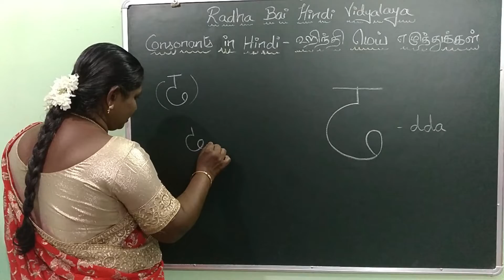ढ - dda - 14th letter. இந்த ‘da’ வை வாய்க்குள் வேகமாகவும் அடக்கியும் உச்சரிக்க வேண்டும். ட+ஹ=ட்ஹ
ஹிந்தி கற்க விரும்பும் மாணவர்கள் கவனத்திற்கு :--
எளிய முறையில் ஹிந்தி கற்க

Students who want to learn Hindi can make use of this udemy course links
Read, Write & Speak Hindi easily
51 hours on-demand video

Tutor: T. Radha Bai M.A.,Hindi B.A.,B.Ed
 T. இராதா பாய் M.A.,Hindi B.A.,B.Ed